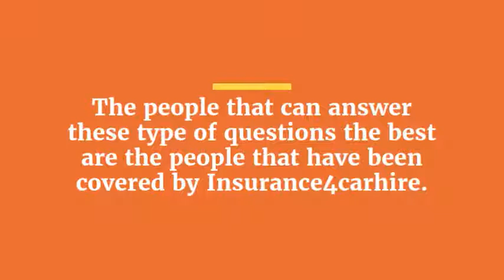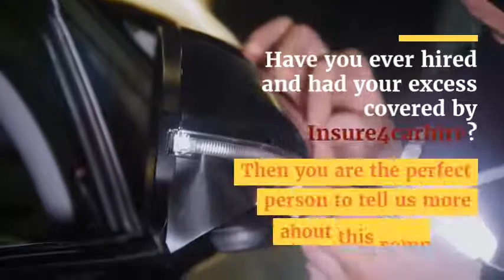Insurance4carhire Reviews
Insurarance4carhire
Hiring a car has been saved many people from stress over the years. Cars are generally very expensive and it is not something that a lot of people can easily afford, especially when they do not want to take a car loan. However, when they need to own a car for a day or a few days, they can easily rent one from a car rental company and the car becomes theirs for the period of the rental. Even for people who can afford several cars, it is not every time they need a car they would be able to have one handy. There are cases where it would be unwise for them to buy a car even if they can afford it. An example of such a scenario is when they travel on vacation or business that would last only a few days. In these instances, it would be better they just rent a car or make use of taxis for the period that they will be there before returning to their fleet of cars at the end of their trip. To avoid instances where you would be forced to pay so much for damaging a rented car, it would be wise to take a car hire insurance policy for the rented car. Even when you do, the issue of how much the insurance policy will be willing to cover will always be an issue as most will not cover the full cost of the car or damages. Fortunately, several other companies provide services that cover excesses. An example of such a company is Insurance4carhire. Before patronizing Insurance4carhire, you should read the reviews that other people that have used their insurance policies have left for them.

What do you want to know about Insurance4carhire?
Insurance4carhire is a company that was established towards helping people who rent cars either as visitors or locals to have a comprehensive insurance cover. After their initial policy that would just cover for a part of the expenses, it is their duty to help people who have taken up an insurance policy with them to pay up the excess that the car rental insurance company has refused to pay.

What are the services offered by Insurance4carhire?
The service offered by Insurance4carhire is the car hire excess insurance. Their car hire excess insurance services could help you cover a short car trip or daily car rental. You might also want to opt for a multi-trip car hire excess insurance that is available worldwide or their specific cover for USA and Canada.

How to use Insurance4carhire?
You can take out a policy on their website by filling a form. Their customer service is also always available to guide you, answer your questions and solve your problems.

Share your Insurance4carhire experience?
If you have used the car rental excess insurance of Insurace4carhire, then you should drop your compliments, complaints and tips for Insurance4carhire here. Other people who want to use their services would want to know how easy it is to get their insurance policy, the scope of their insurance policies and how easy it is to access a claim.